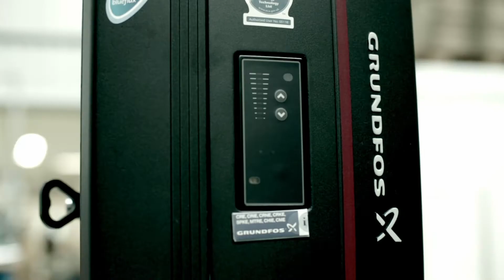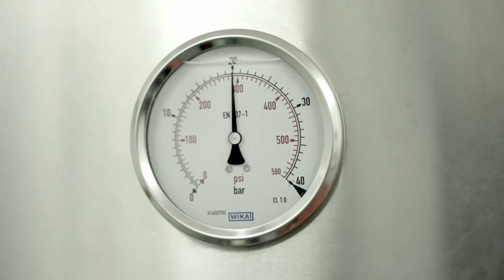QJS Cleaning & Disinfection Systems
When looking at cleaning systems, Food Factories are revieing the Lean, Safe and Sustainable features that are offered.

Helping You Make the Right Choice - QJS (UK) Ltd